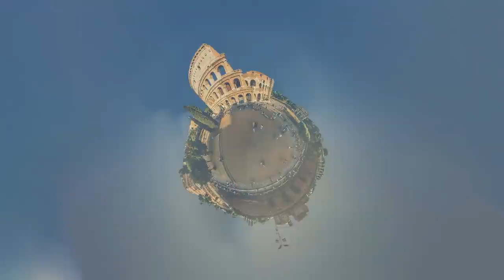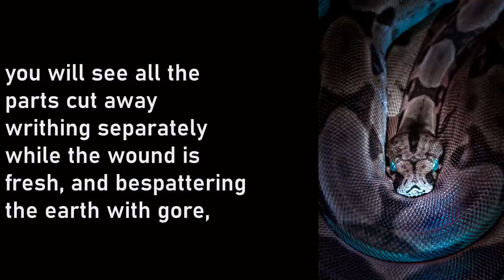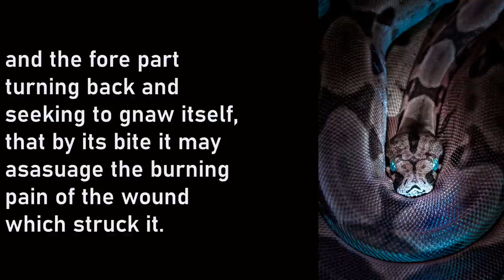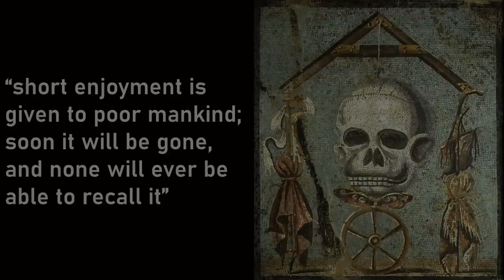You DO NOT Have a Soul: The Most Hated Heresy of the Epicureans